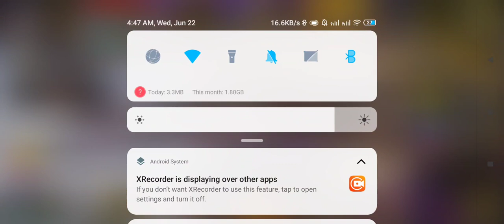CALL OF DUTY MOBILE